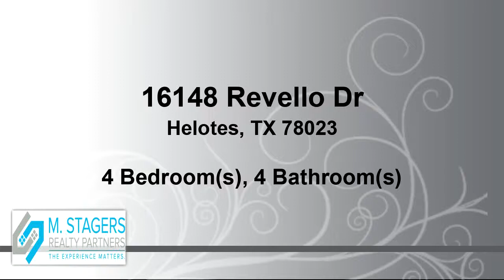16148 Revello Dr, Helotes, TX 78023. M. Stagers Realty Partners.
20 Mile PANORAMIC VIEWS of San Antonio from your Hilltop Estate in sought after Los Reyes Canyons (Camera/Gated). Enjoy entertaining with an Open Concept floor plan, 3 living areas, Large patio and an upper deck. Kitchen with views and GE Monogram gas cooktop, Bosch double ovens, Sub-Zero Refrigerator is every chef's dream. You'll love the laundry room, 2 Offices, the over-sized 3 car garage and extra parking. Top it all off with a standing seam metal roof (2018). Come HOME and Enjoy the Views.

Bedrooms: 4
Bathrooms: 3 full and 1 half
Square Feet: 4471
Price: $815,000